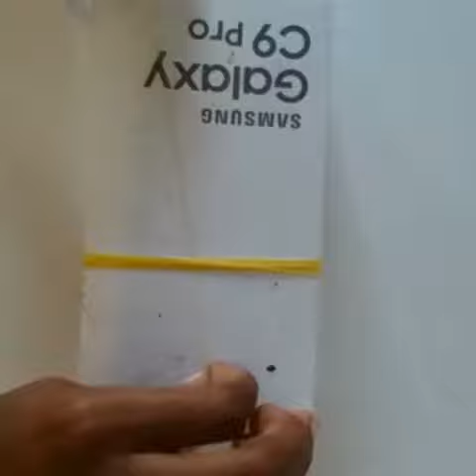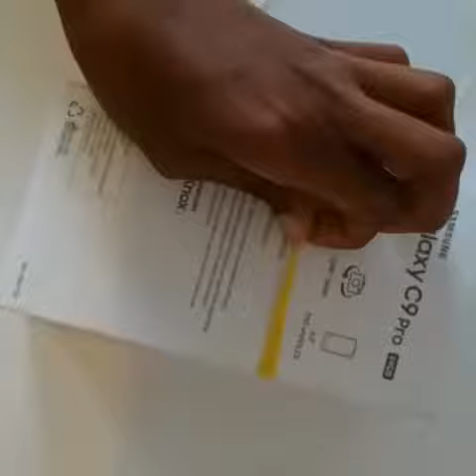Jinsi ya kutengeneza simple heleni dk 5 tu